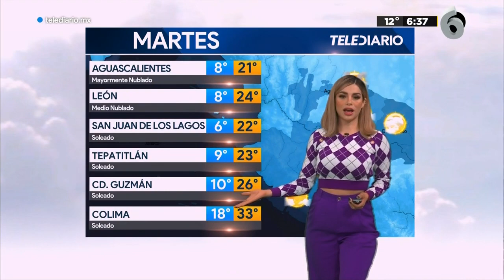Pronóstico del tiempo para hoy 11 de enero de 2022 en Jalisco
La humedad incrementará en los próximos en algunos municipios del estado de Jalisco, lo que provocará el descenso de las temperaturas y algunas precipitaciones ocasionales.

TELEDIARIO GUADALAJARA